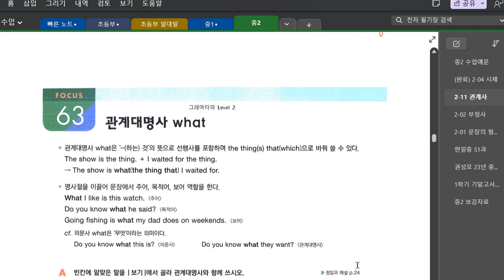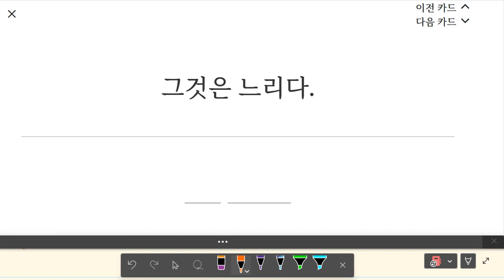김지완 2023 05 08 14 57 30 974 초등 기초회화 말하기 테스트 95